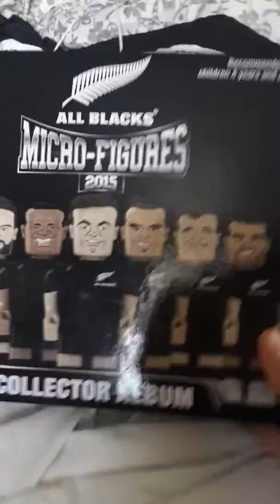Micro figures album update